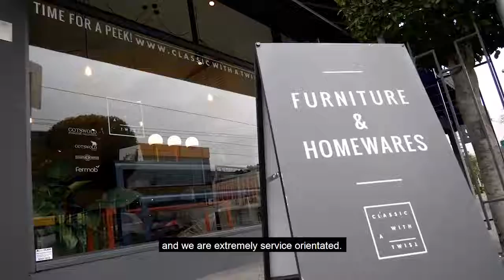Classic With a Twist: a sweet spot for playing with color and design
This is Mandy, founder of Classic With A Twist. She loves wowing the designers, architects and other customers who visit her vibrant showroom where they can play with color and design. There's a bright future for Classic With A Twist, and Cin7 is thrilled to be part of it.

Cin7 inventory management software and POS system keep your stock in line with orders across every channel and location. With extensive integrations and workflow automation, Cin7 helps contain costs, and maximize margins and cash flow for b2b, b2c, online and brick-and-mortar business. Cin7's integrations include 3PL warehouses, retailers (with built-in EDI), online marketplaces, eCommerce platforms, accounting solutions and more.